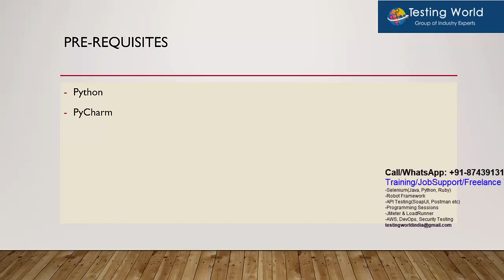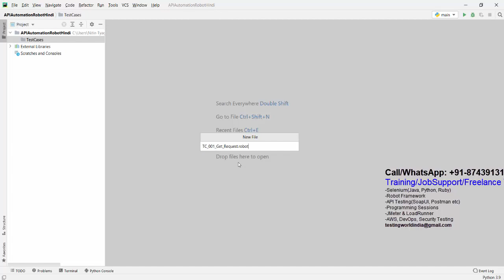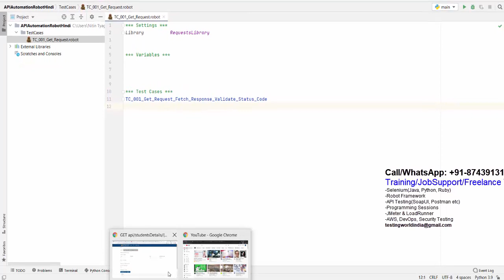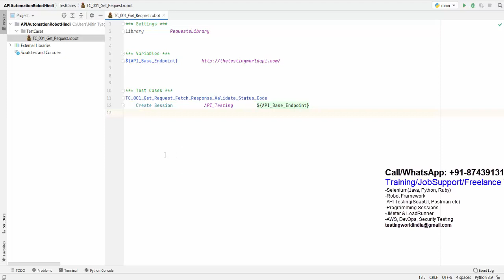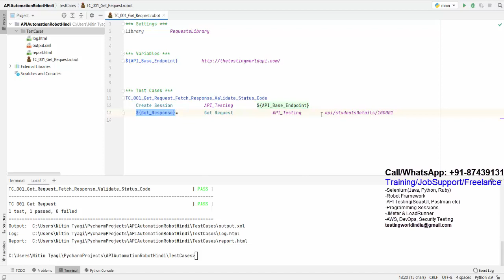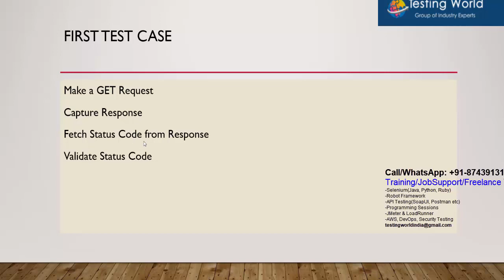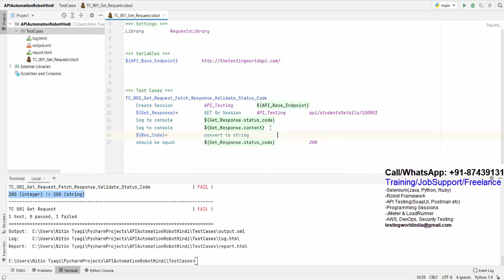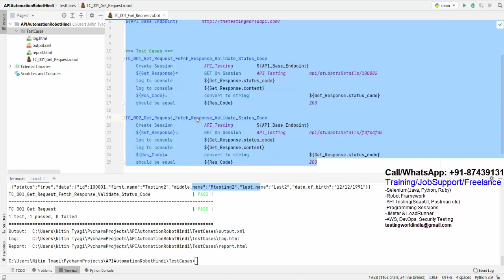(HINDI) API Testing using Robot Framework - Write First End to End Test Case